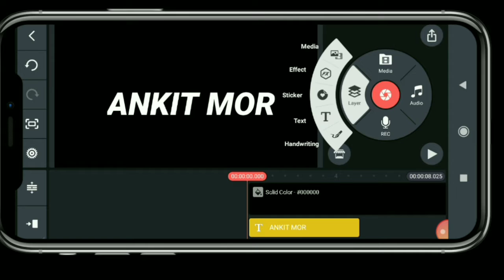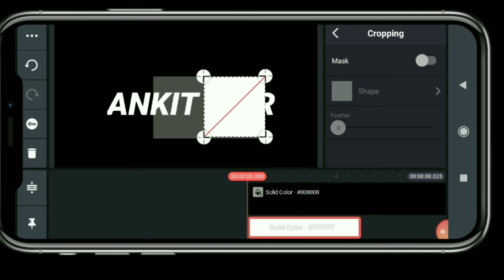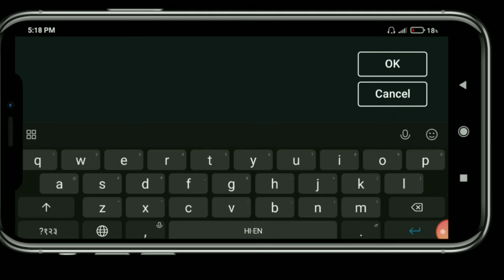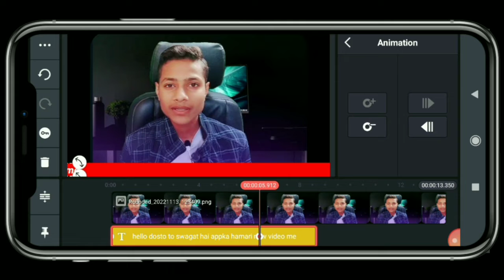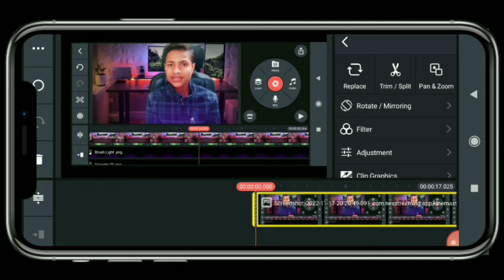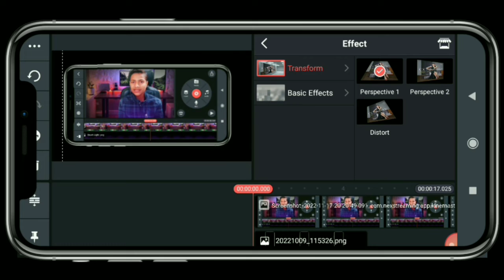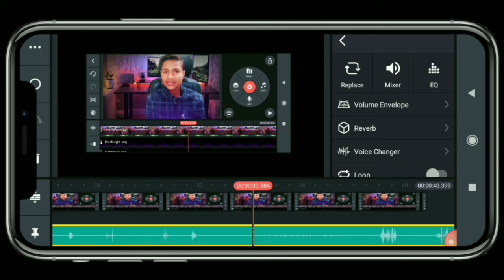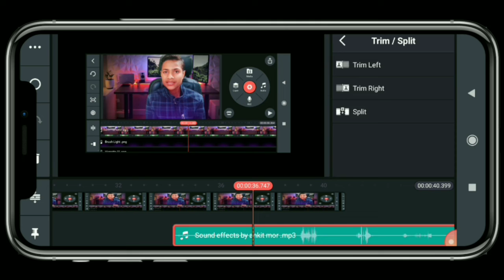5 Editing Tricks in kinemaster // kinemaster video editing trick // how to edit video professionally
5 Editing Tricks in kinemaster // kinemaster video editing trick // how to edit video professionally

★Your queries 🔎
Kinemaster mobile video editor
5 editing tricks in Kinemaster
Kinemaster editing tutorial for beginners
How to edit video in Kinemaster 2022
how to edit video in phone
Kine master
Video editing in phone
Video editing
Kinemaster kaise use kare